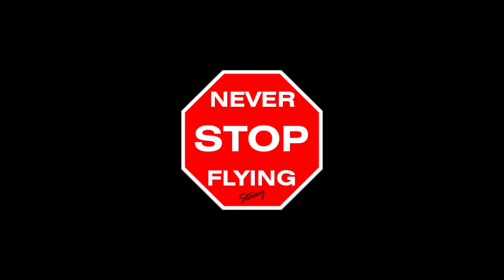The Proper Way To Start Your Day / What is Your Perfect Start To A Day / Staceman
For me, the perfect way to start my day is like this:

1) Relaxing Cup of Coffee
2) Read Some Scripture
3) Fly Some FPV

New to my channel?  New to drones, in particular race/freestyle drones?